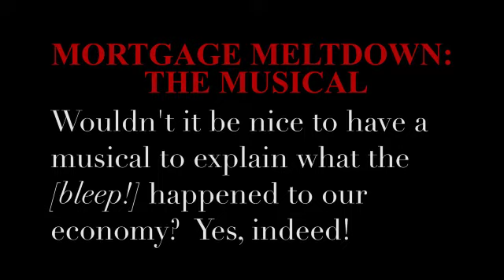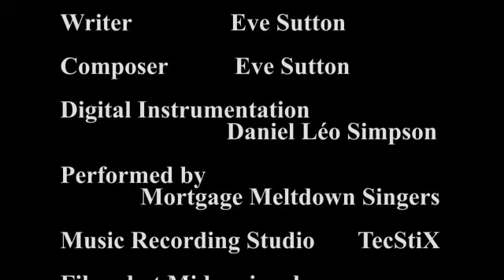Mortgage Meltdown: The Musical -- Can't Sell the Condo -- Ac2Sc7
In Act 2, Scene 7 (October, 2011) Ms E, a lawyer, is trapped in an underwater mortgage.  Will she have to send her house keys back to the bank (jingle mail), and walk away from her investment , or can she negotiate a better alternative?